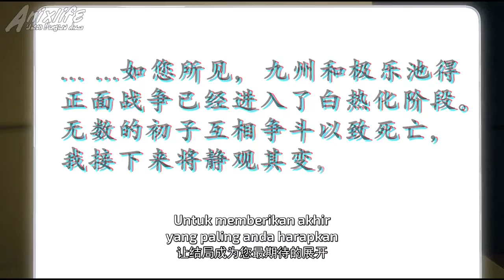Shen Qi Huan Qi Tan Episode 18 Sub indo [The Legend of Ancient Soul]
The Legend of Ancient Soul

Klik Link bawah ini agar kk dapat Notip dari update animasi Di CH ini:)